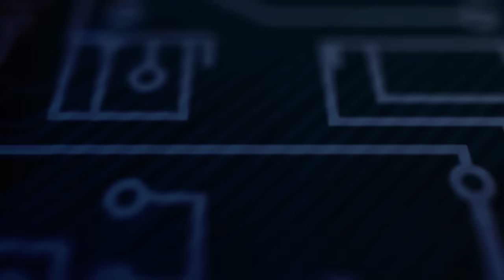Aksi BLACKPINK Pamer Samsung A70 di Bangkok!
VIVA - Girlband asal Korea Selatan, BlackPink, sukses menghentak panggung Samsung A Galaxy Event yang digelar di Impact Convention Center di Bangkok, Rabu 10 April 2019. Penampilan Lisa dan kawan-kawan sontak membuat seisi ruangan bergemuruh oleh teriakan penggemar, saat membawakan lagu Dududu dan Kill This Love.